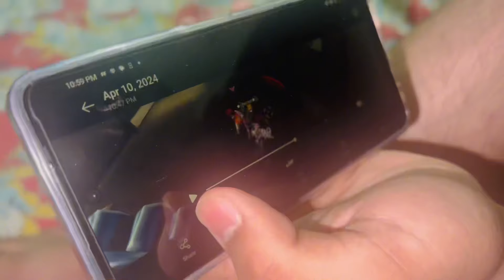Eid mubarak everyone✨ - Meethi eid🥂